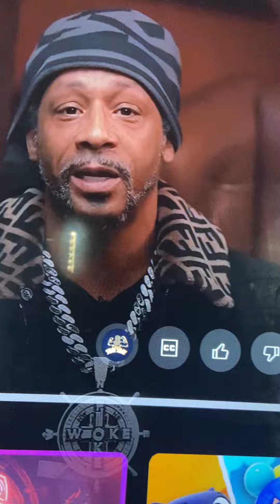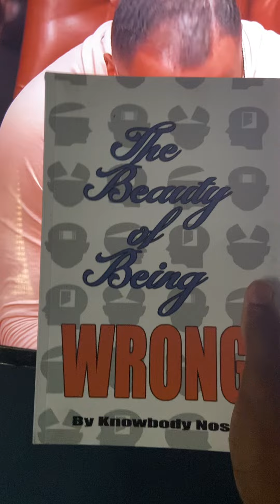Hyperbole Done Perfectly By Katt Williams